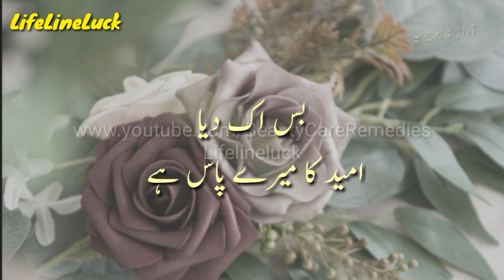Eid Sad Shayari Status | Heart Touching Shayari | Lifelineluck